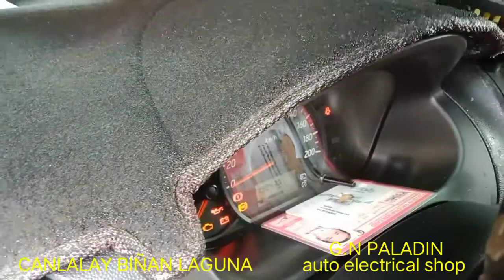(MITSUBISHI MIRAGE) ALTERNATOR PROBLEM